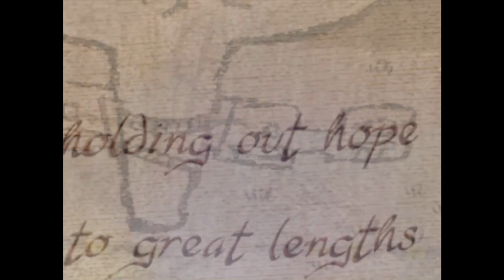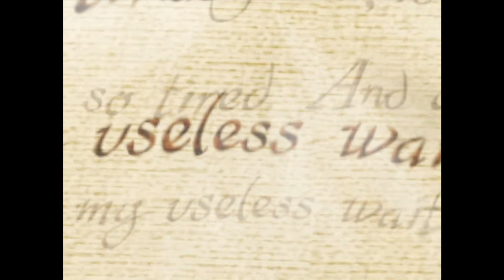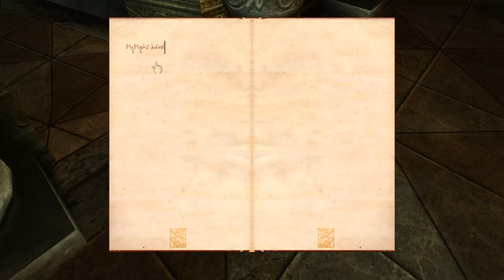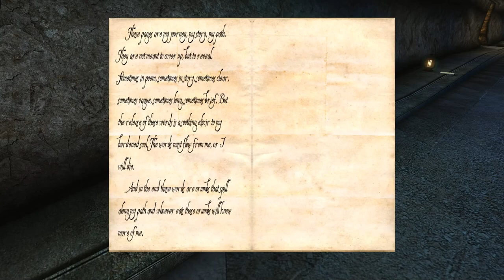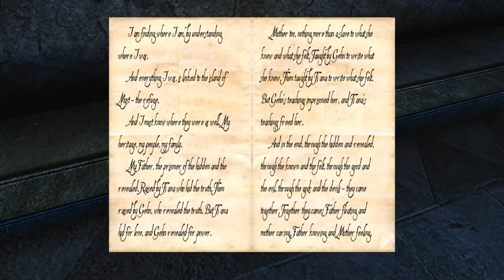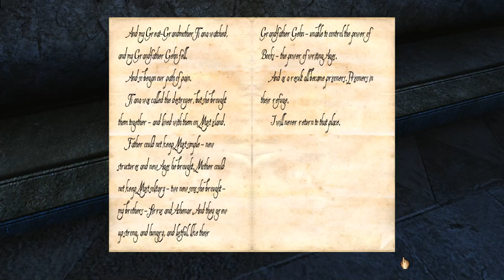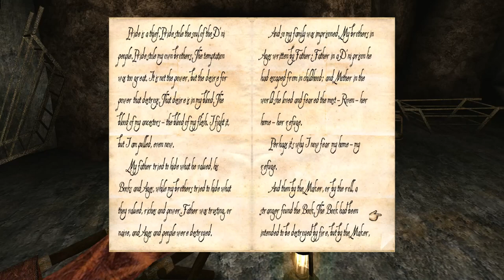Myst V: End of Ages [1] Arrow to D'Ni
I'll show myself out.

Controls are a bit wonky and buggy, as you may have noticed. I've played this game previously, but all I really remember from it is that I found the tablet drawing mechanic annoying and that it has an incredibly beautiful world that you visit. Hopefully this time the tablet will be less of an obstacle.